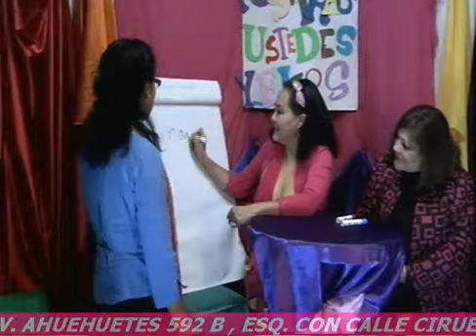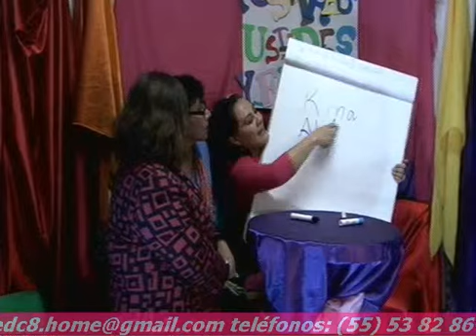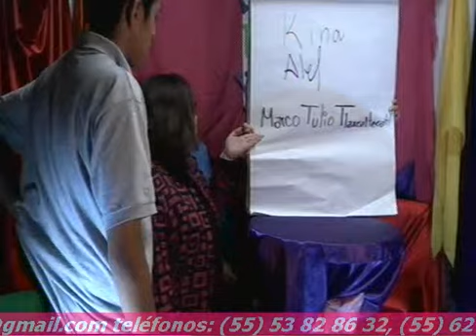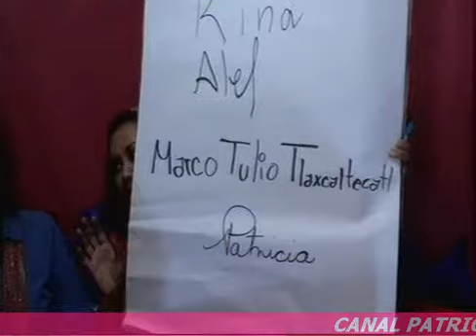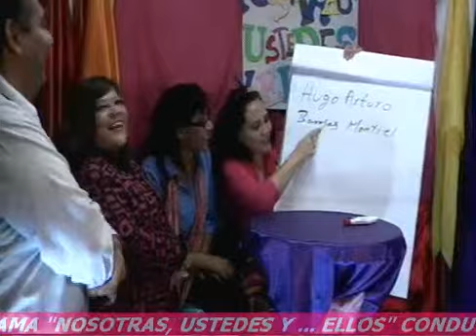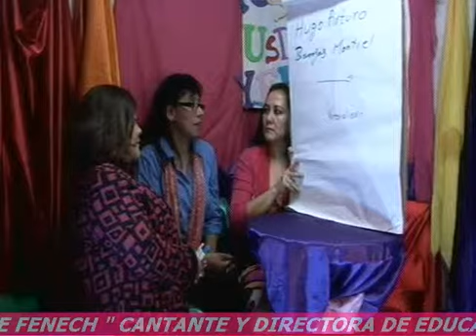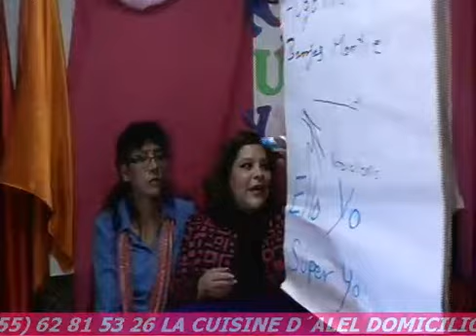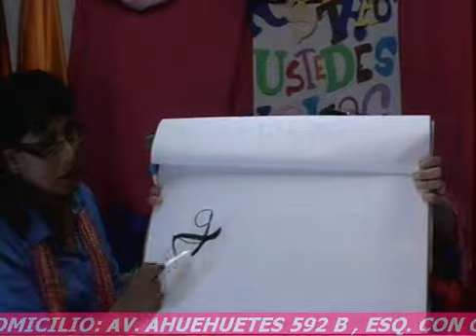NOSOTRAS, USTEDES Y... ELLOS 2 DE NOVIEMBRE 2013sample 0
PROGRAMA SOBRE GRAFOLOGIA